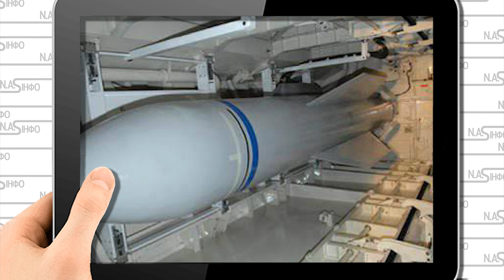Донецьк рознесло! Бомба рухнула-сотні кілограм. Окупанти визнали- бомблять себе ж. Жителі в істериці